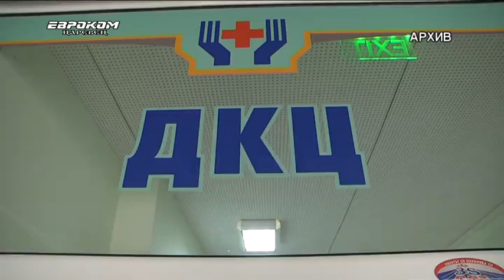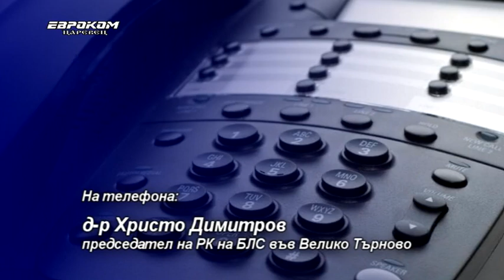Български лекарски съюз с национално социологическо проучване сред лекарите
Български лекарски съюз стартира национално проучване за заболеваемостта сред лекарите и работата им в условията на COVID-19.  Проучването е под формата на анкета сред 1000 лекари от цялата страна и от всички звена на здравната система. Анализ на свършеното е необходим, защото ще даде отговор на много въпроси и препоръки какво да се подобри за най-голяма адекватност в подобни условия, коментира председателят на колегията на Българския лекарскисъюз във Велико Търново д-р Христо Димитров.
Анкетата включва както въпроси насочени към личното здраве и състояние на лекарите – възраст, месторабота, местоживеене, заболявания, така и въпроси са свързани с начина на работа в условията на пандемия – дали са осигурени необходимите процедури за защита, лични предпазни средства, условия на работа.

д-р Христо Димитров - председател на РК на БЛС във В. Търново
 “Всички знаем, че средната възраст на лекарите наближава 60 години. А в условията на тази епидемия означава, че повечето лекари в България са във високорисковата група за тежко протичане на евентуално заболяване от коронавирус.”

По думите на д-р Димитров след проучването и анализа акцент трябва да се постави върху приемствеността в системата, и по този начин да се задържат младите лекари в България.

 “Знаете, че те масово напускат и това от година на година като проблем нараства до там, че в скоро време в системата наистина няма да има достатъчно резерви, да не кажа никакви, което поставя под пряка заплаха здравето на българските граждани.”

Въпреки извънредната обстановка, пред която се изправиха и граждани и лекари, обществото бързо успява да се адаптира и справи със ситуацията.

 “Като начин на работа колегите смея да кажа в областта се справиха чудесно и държа да кажа, че съм горд с лекарите, със здравните специалисти в областта, особено тези, които поеха болничното лечение в МОБАЛ „Д-р Стефан Черкезов“ и МБАЛ „Св. Иван Рилски“ Велико Търново и Горна Оряховица съответно. Трябва да кажа, че това са колеги, които са тихите герои на днешното време.”

Национално социологическо проучване сред лекарите ще продължи около месец.